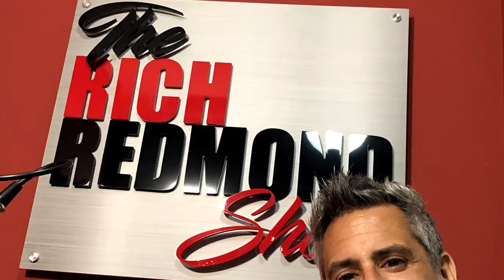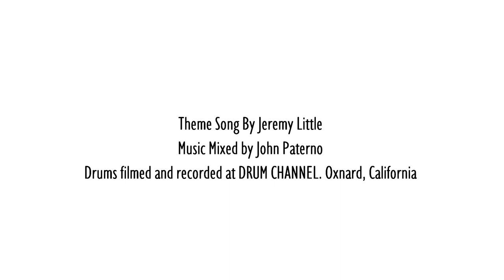"Are Drummers Natural Entrepreneurs?": Neil Grover: Ep. 171: The Rich Redmond Show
Neil is a renowned percussionist, accomplished music educator, imaginative product innovator, and successful entrepreneur. He is the founder and president of Grover Pro Percussion Inc., a market leader in the design, manufacture, and distribution of world-class percussion instruments.
At the young age of 23, Neil was appointed Principal Percussionist of the Opera Company of Boston, a position he held for seven seasons.  As his career progressed, he found himself in demand for all musical genres, including symphony, chamber music, ballet, opera, and commercial recordings.  Highlights of his collaborations include the Royal Ballet, Bolshoi Ballet, American Ballet Theatre, Dance Theatre of Harlem, Music from Marlboro, Indianapolis Symphony, Boston Musica Viva, and the Empire Brass. He was chosen to record the percussion tracks for Phillip Glass’ film soundtrack for Mishima. In addition, Neil appears as a Boston Pops percussionist in the hit movie Blown Away, starring Jeff Bridges and Tommy Lee Jones.  He has toured with Music From Marlboro, Boston Symphony, Henry Mancini, Boston Symphony Chamber Players, and the Broadway production of The Pirates of Penzance.  Since 1977, he has performed, recorded, and toured with the world-famous Boston Pops, where he has made music under the batons of Maestros Arthur Fiedler, John Williams, and Keith Lockhart.
Having performed regularly in the percussion section of the Boston Symphony for over 35 years, he has worked with Maestros Seiji Ozawa, James Levine, Leonard Bernstein, Aaron Copland, Colin Davis, Charles Dutoit, Colin Davis, Neemi Jaarvi, Rafael Fruhbeck de Burgos, Mstislav Rostropovich, and Bernard Haitink. It is noteworthy that Neil has performed in over 1,500 concerts as a percussionist with the BSO & Boston Pops.
Neil’s innovative designs and cutting edge manufacturing techniques have set a new standard for the ergonometric functionality of modern day percussion instruments. Formerly the Chair of the Percussion Programs at both The Boston Conservatory and the University of Massachusetts-Lowell, today, Neil’s students occupy leading positions in many top performing, educational and music business organizations.

Things That Came Up:
-1:45 Owning ALL the percussion instruments
-3:50 The magic of Zelda
-6:00 Studied with the same teacher as Dom Famularo
-7:00 Studying with Vic Firth
-11:10 “Classical musicians play with their eyes and jazz musicians play with their ears”
-12:10 “Talent got you this far, perseverance will carry you through.”
-12:45 AFM pension at age 65
-13:50 Contracting, composing and arranging as a new life chapter
-15:10 Bradley Cooper’s “Maestro”
-16:35 Being a frustrated stand-up
-17:40 Fred Buda: “Playing drum set in an orchestra is like swinging an elephant”
-19:40 How union pensions work
-26:05 At Tanglewood at the same time as Kenny Aronoff, with Leonard Bernstein conducting!
-27:40 Playing bongos for Bernstein’s “West Side Story”
-30:50 Star Wars Tour: Drum Tech, 7 percussionists, 3 conductors and music from all 6 Star Wars films
-38:00 Follow your dreams, no matter what!
-40:00 “The Accidental Entrepreneur”
-41:00 The FIRST Grover Triangle
-48:20 Allowing Redmond to help develop the “Studio Pro Series” pop tambourines
-54:00 Selling Grover Percussion to RBI Music
-60:40 On screen percussionist in the “Blown Away” film, starring Tommy Lee Jones
-61:30 Authoring Books
-63:30 Aerosmith! Glocks!
-69:30 Neil’s favorite axe is the piatti (cymbals)
-74:00 “The Fave 5”

Follow Rich:
Jim McCarthy is the quintessential Blue Collar Voice Guy. Jim has voiced well over 10,000 pieces since and garnered an ear for audio production which he now uses for various podcasts, commercials and promos. Jim is also an accomplished video producer, content creator, writer and overall entrepreneur.